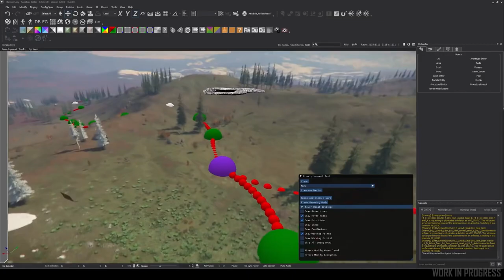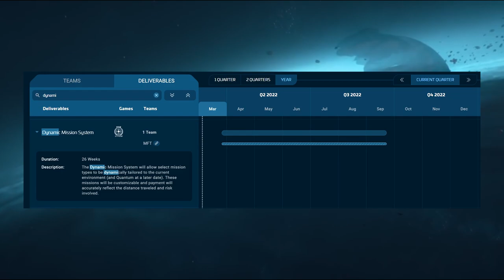🌐 Resumen Roadmap + Inside Star Citizen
📌En este video repasamos todo lo sucedido en el Inside del día 3 de Marzo del 2022 y el resumen de una nueva actualización del Roadmap del día 2 de marzo del 2002.